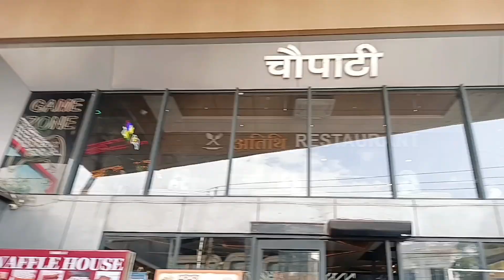Mini travel vlog , Episode 2 @Itzz_vanshi